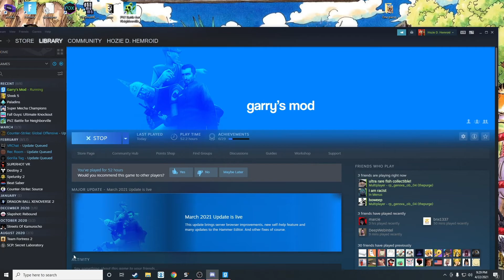The Greatest Purge of all Time